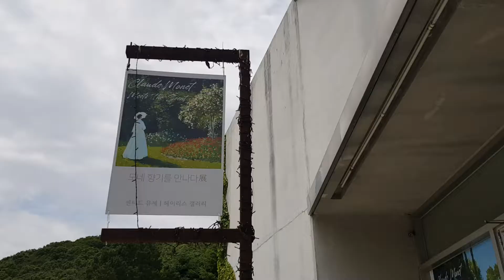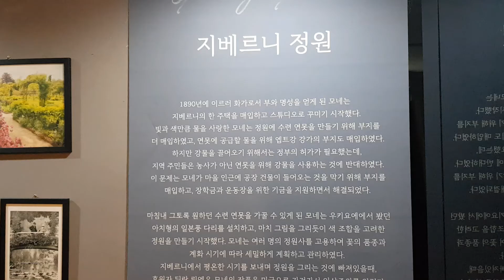모네, 향기를 만나다 Claude Monet Meets the Scent